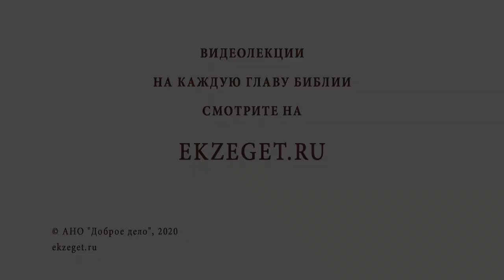Ищите прежде Царства Божия. Священник Валерий Духанин. Воскресное Евангелие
В сегодняшнем воскресном видео в 3-ю неделю по Пятидесятнице вместе со священником Валерием Духаниным рассуждаем на тему: "Ищите прежде Царства Божия".

🔸Душа и совесть.
🔸Воззрение своих очей.
🔸То, что мы видим, то и отражается в нас.
🔸Чистота у монаха в теле и чистота души.
🔸Каждый ищет свое пристанище.
🔸Искренняя исповедь преображает душу.
🔸Любая страсть разрушительна.
🔸Чрезмерная забота о материальных благах.
🔸Тело - создание Божие.
🔸Безделье и праздность - матерь всех пороков.
🔸Делай все по мере необходимости.
🔸Господь даст все необходимое, нужно доверять Ему.
🔸Свидетельства из жизни простой христианки.